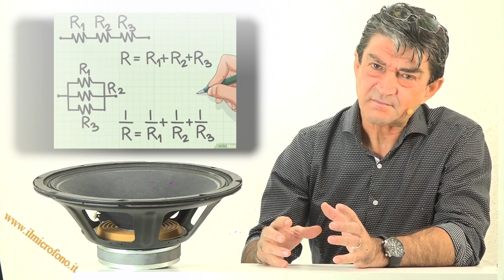Come collegare diffusori audio: il Concetto di Impedenza.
Cosa è l'impedenza senza l'uso di formule matematiche. Il tentatico di spiegare il concetto di impedenza e le sue implicazioni sul lavoro di un amplificatore.
indice
00:00 start
00:29 la legge di Ohm
00:54  cosa è la Impedenza
01:24 esperimento pratico...
03:52 alta o bassa impedenza
04:14 resistenza vs impedenza
05:14 impedenza ed amplificatore
07:25 16 ohm
08:32 usare la legge di ohm
08:55 saluti finali